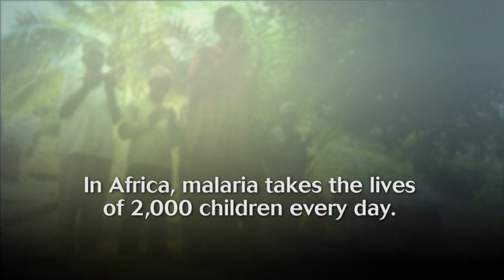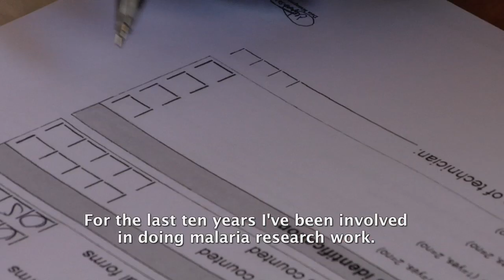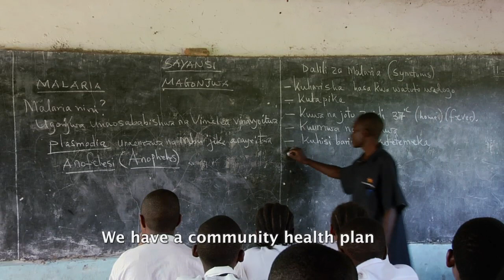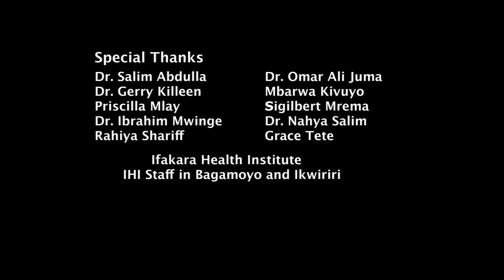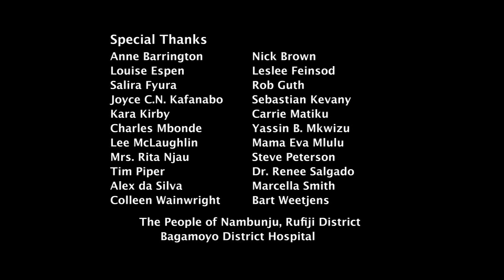Without A Net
"Without a Net" follows the plight of Sofia, a young African mother who struggles to save her baby from the deadly disease, malaria. Beautifully filmed, this intimate portrait takes us from the remote tribal villages to coastal medical clinics, where Tanzanian scientists are developing revolutionary new malaria treatments. Despite, the tragedy of the disease this is a story about how local medical workers are making progress and saving thousands of children from this devastating pandemic. Few films are as adept at portraying a personal African perspective.